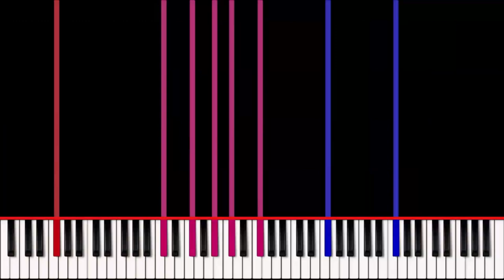[Black MIDI] World's Smallest Violin Community Merge - 134 MILLION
Made by: Pon MIDIs, Orangepaprika 67, Danidanijr, Oddpandemonium06, Hydryi, 1%1, Piano Arts 2007, milkii, Andyi, JJ's MIDI Corner, Fennessey Fennec, spherey, The Magicianist, Lexon Blackzz, TCG137, Danify, Caed's MIDI Channel, and Declan Grimshaw

Used Program: Zenith, FFmpeg
Used Soundfont: KSP (No Layers Rnd Delay).sfz + KSP (No Layers).sfz  + KSP (No Layers+).sfz  + KSP (No Layers+ Rnd Delay).sfz  + KSP (No Pan Bright Rnd Delay).sfz